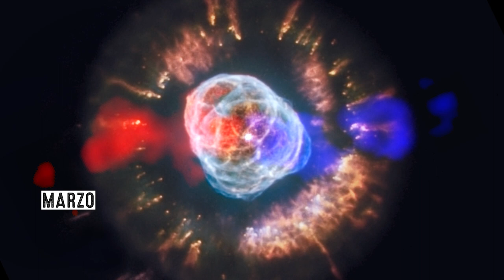Felicitación navideña 2021-2022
Dicen que de Granada solo se sale por el cielo. No sabemos si es verdad, pero lo que es cierto es que este año nos lo hemos currado para que así sea. ¡Felices fiestas a todos y todas!